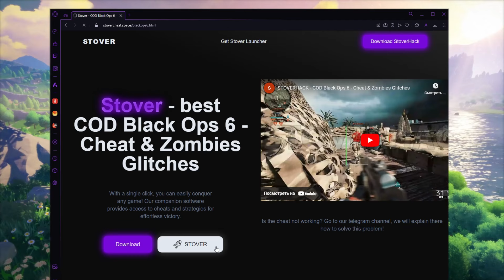BEST COD Black Ops 6 Mod Menu | NEW COD Black Ops 6 Cheats | COD BO 6 Hack Free 2024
❓ Pass - Stover

1. Disable / remove antivirus
2. If you can’t download, try to copy the link and download using another browser!
3. Disable Windows Smart Screen, as well as update the Visual C++ package

TAGS